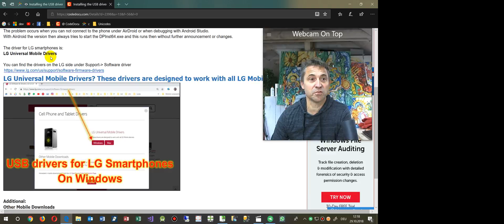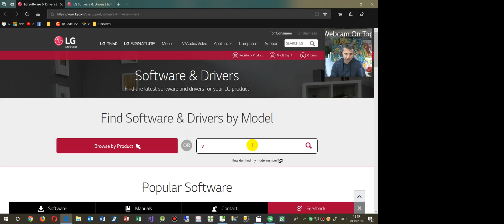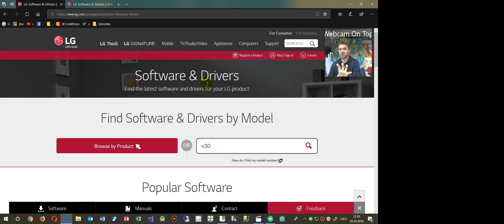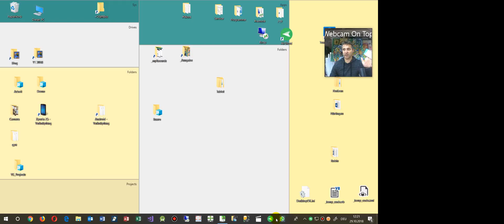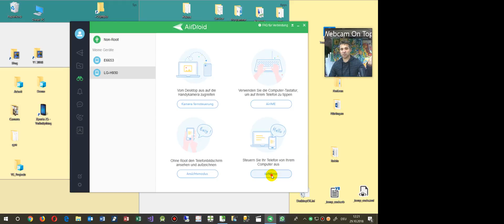OK: Install USB Drivers for LG Smartphones USB Debugging, AirDroid, Mobile Devices V30 V40 G7 G8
Download Links to Mobile Devices
LG Universal Mobile Drivers